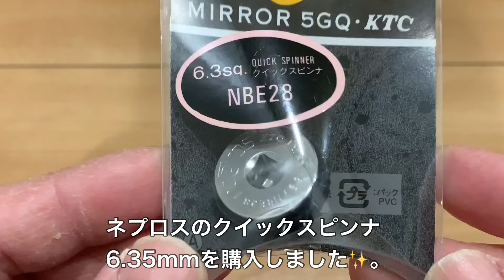【自己満工具その36】ネプロスクイックスピンナ6.35をラチェットに装着して回してみました。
ネプロスさんのクイックスピンナ6.35mmを購入して、持っているラチェットに装着して使用感を見てみました。tools